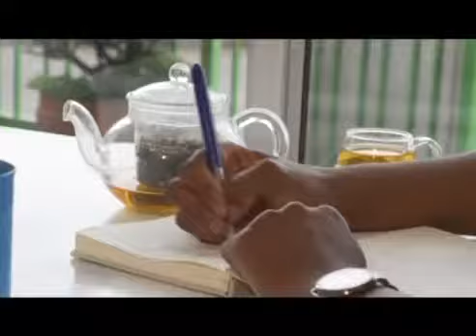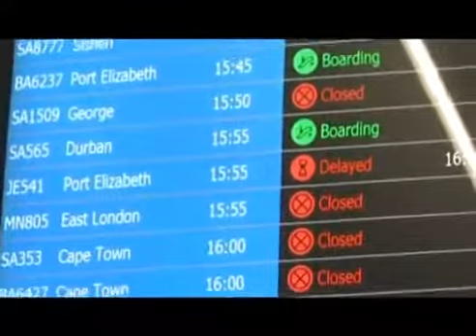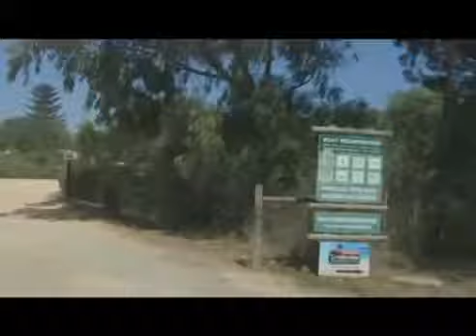Authentiek - Episode 10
Mathys brought his skis to PE, hoping to convince Portia to try out sand boarding. She accepted the challenge. After a not so easy sand boarding experience, the